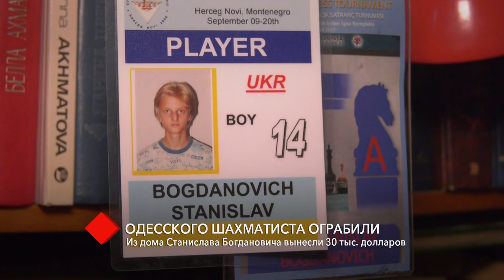Одесского шахматиста ограбили: из дома Станислава Богдановича вынесли 30 тысяч долларов